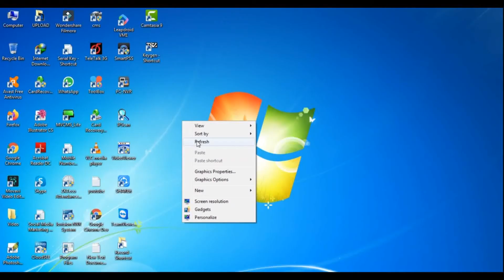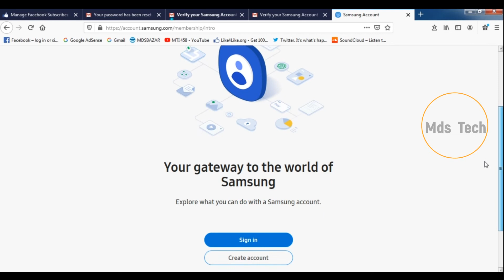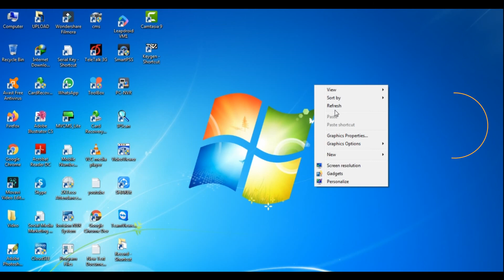How To Delete Your Samsung Account